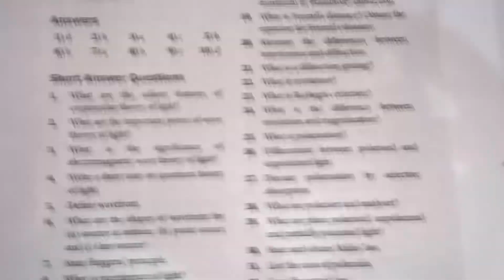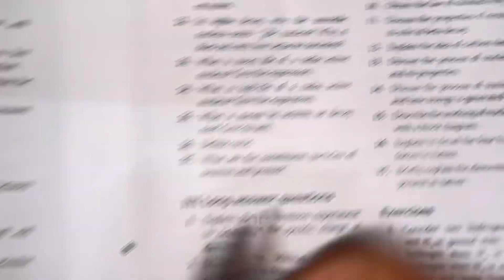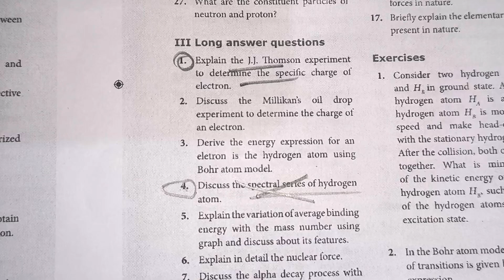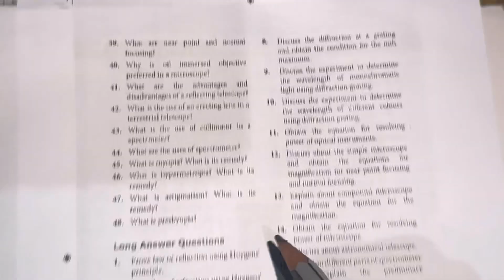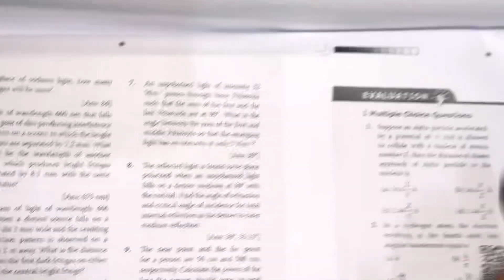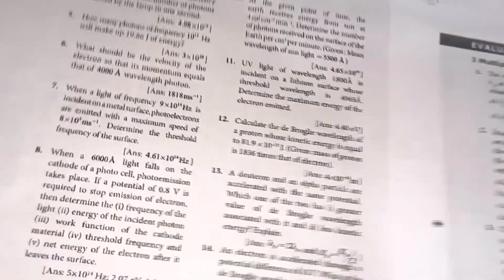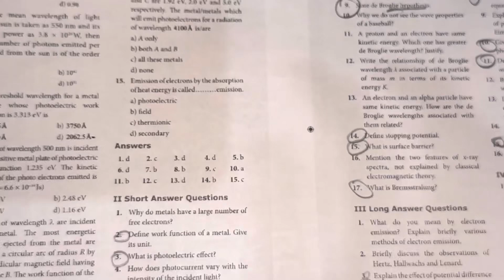12th Physics - Top 15 Questions - 2nd Mid Term Exam 2024 Important Questions | 2,3,5 Marks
Welcome to Kalvi Mini! In this video, we’re sharing important model questions, study tips, and high-scoring strategies for your upcoming exams. Whether you’re in 10th, 11th, or 12th standard, we’ve got you covered with essential questions and study guides that will help you excel.

Let’s get ready for success together! 12th physics 2nd Mid Term Exam Important questions 2024
12th Physics Important questions 2024 second Mid Term